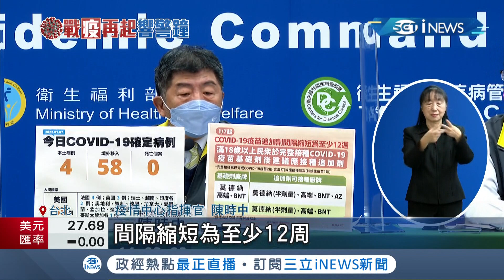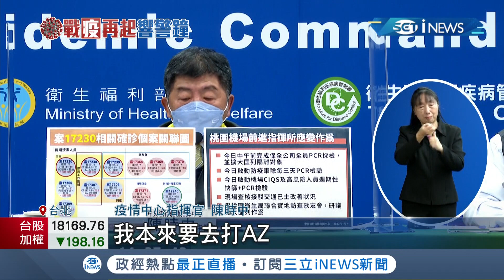1/7起"滿3個月"可打追加劑! 民眾透過"一網通"就能從網路預約疫苗施打 陳時中:不建議3劑都打AZ│記者 光申鈺 潘建樺 李維庭│【台灣要聞】20220107│三立iNEWS